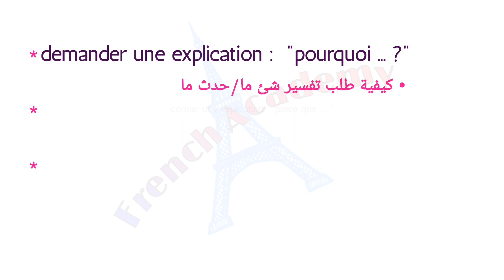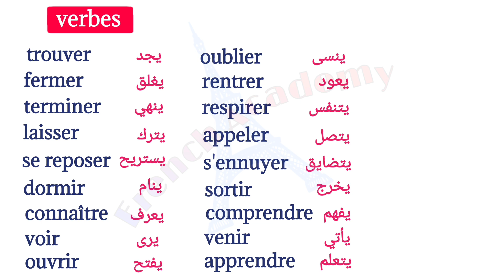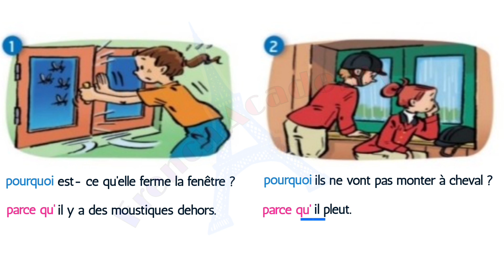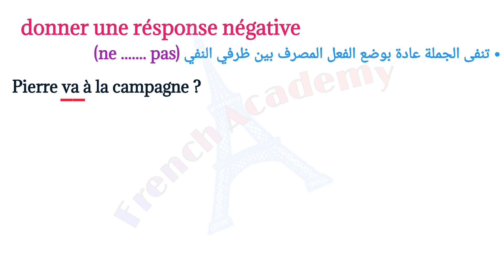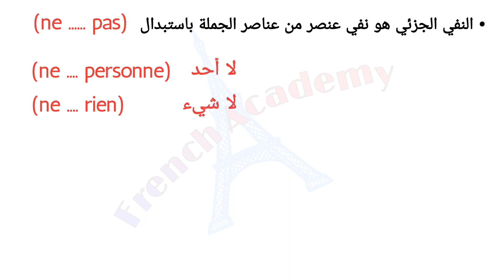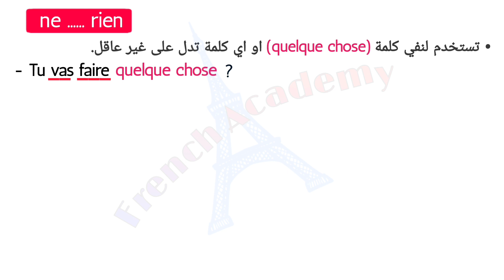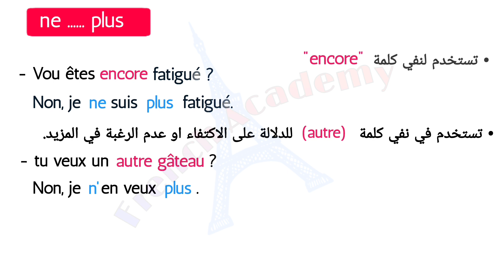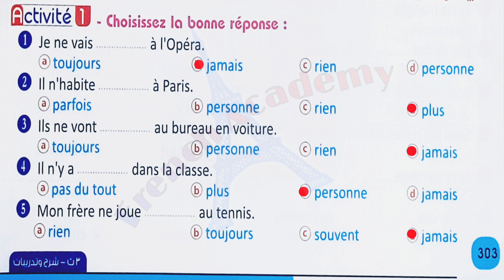فرنساوي_ثالثة_ثانوي الدرس الثاني من الوحدة الثالثة طلب واعطاء تفسير ، النفي الكلي والجزئي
الدرس الثاني من الوحدة الثالثة من منهج اللغة الفرنسية للصف الثالث الثانوي
استخدام   pourquoi , parce que
النفي الكلي والجزئي
ne plus
ne personne
ne jamais
ne rien